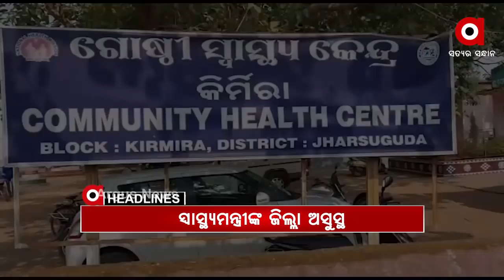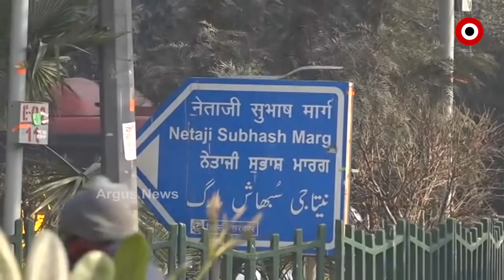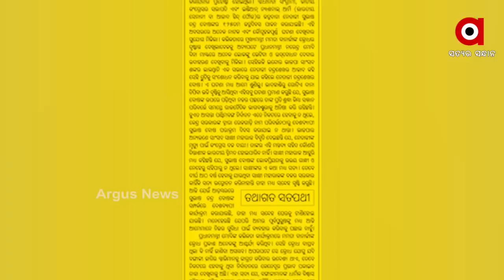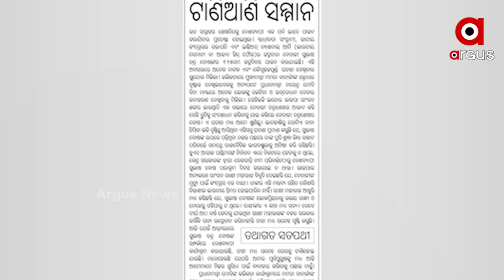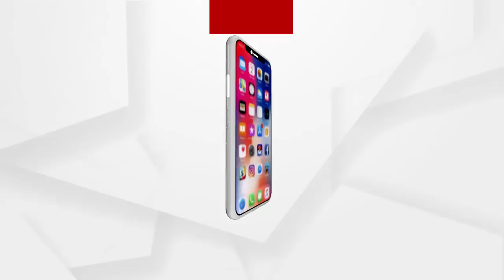Argus Update News 10Am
ଓଡିଆ ଅସ୍ମିତା ଆଳରେ ବରପୁତ୍ର ନେତାଜୀ ସୁବାଷ ବୋଷଙ୍କୁ ଅସମ୍ମାନ.
ସ୍ୱାସ୍ଥ୍ୟମନ୍ତ୍ରୀଙ୍କ ଜିଲ୍ଲାରେ ସ୍ୱାସ୍ଥ୍ୟ ବ୍ୟବସ୍ଥାର ବିକଳ ଚିତ୍ର.
ସରକାର ଜମିରେ ନା ଗୁଗୁଲ୍‌ରେ ?.
ଜଳିଗଲା କୋଇଲା ବୋଝେଇ ଟ୍ରକ...
ମଣ୍ଡିରେ କଟନି ଛଟନି ଅଭିଯୋଗ.
ଆଜିଠୁ ପୁଣି ରାଜଧାନୀରେ କୋଭିଡ ଟିକାକରଣ...
ଖଣ୍ଡା ଧରି ପୋଲିସ ଉପରେ ଆକ୍ରମଣ ଉଦ୍ୟମକାରୀ କିଏ...
ଦିଲ୍ଲୀ ହିଂସା ପଛରେ କିଏ?.